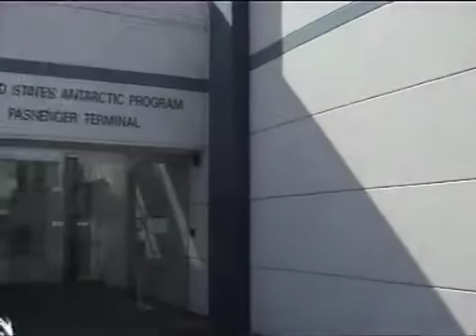Getting to The Ice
Antarctic Youth Ambassador Jay Piggott travels by C17 airplane from Christchurch, New Zealand to Scott Base, Antarctica.